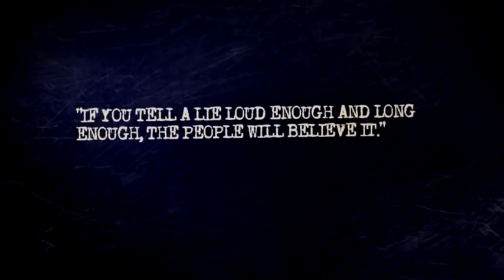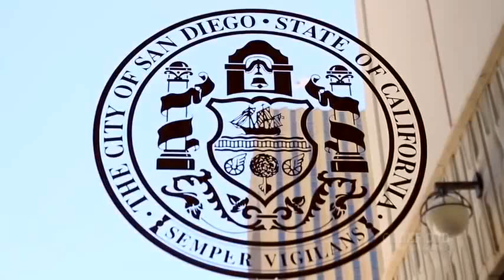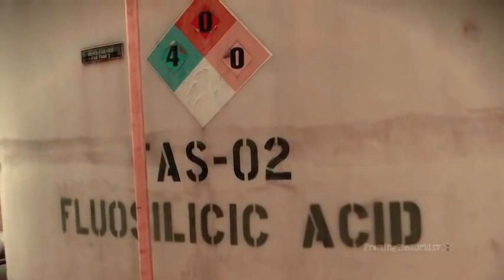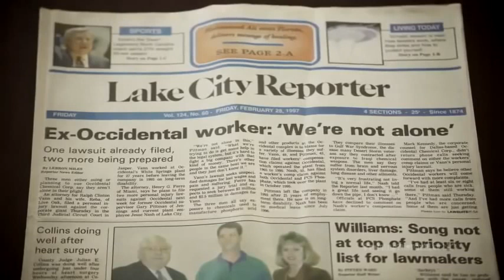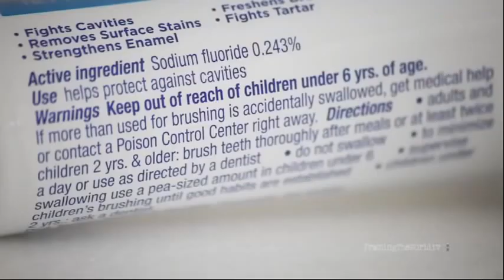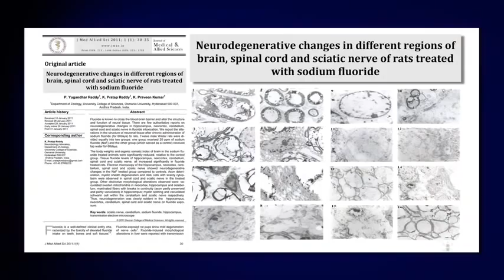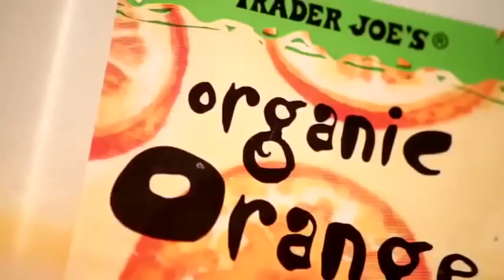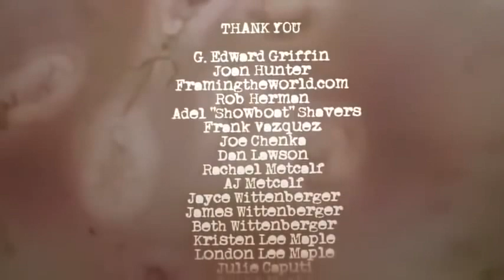The Truth About Water! Fluoride Poison on Tap Must See!!!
In this excellent documentary "THE GREAT CULLING" (Now "Fluoride Poison on Tap") by Paul Wittenberber we see yet another clear witness they are literally pouring poison into our water which is hurting us every time we drink, cook, or shower in it, causing cancer, mental malfunction, and retardation of our children, which science has proven beyond a doubt, yet year after year while Europe and the rest of the world has banned it, America does nothing to stop the poisoning of our people. Yeah, we wonder why God's wrath come upon the god, so very good people of America, yet we continue to defend the policy of dumping poison into our water, causing probably autism, downs syndrome, ADD, and many things, making us weak and ever more incompetent so that we can be good little slaves and food for reptilians. And then the very people with autistic kids are screaming at me that I should not talk about reptilians that eat us and are clearly behind this. (Published by permission from the documentary maker).

To obtain the latest version of this movie on DVD go

Get a copy and give to your family and community and stop this crime against humanity right out of our own tap water. Personally, I think those involved in government who allowed this to happen should be made to sit down and drink a strong solution of "fluoride" water.

Richard Bruce
USA